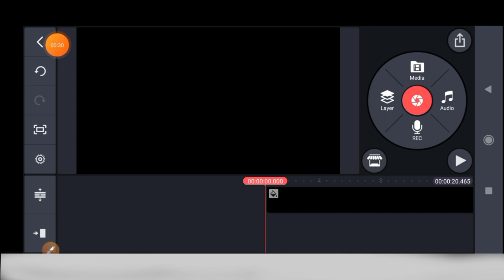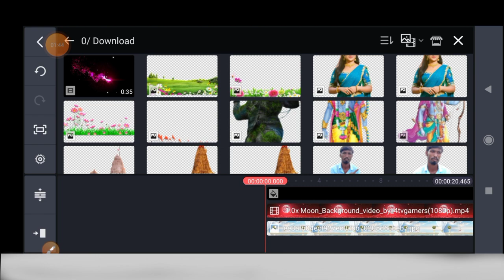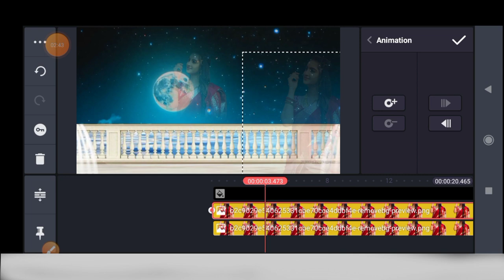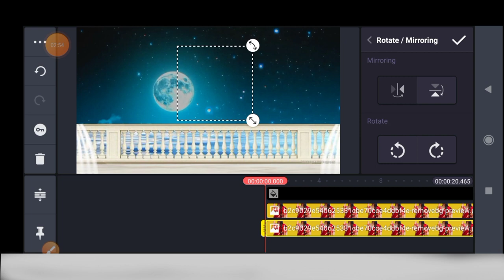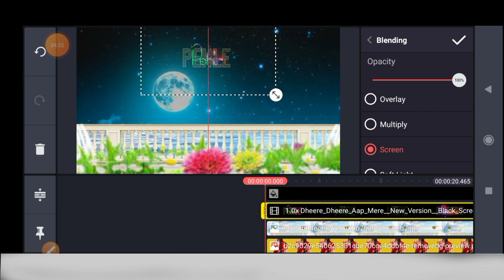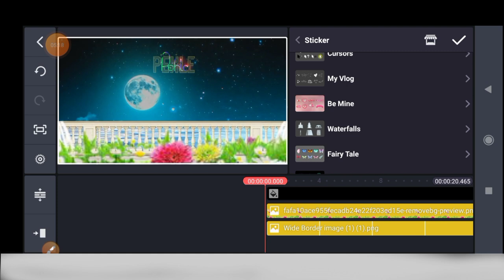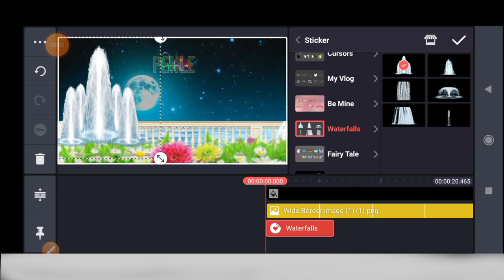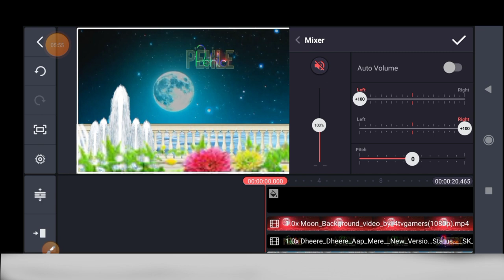Photo Se Video Kaise Banay Song Ke Sath / Kinemaster Editing /D.Krishna k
Kinemaster Editing D.krishna k